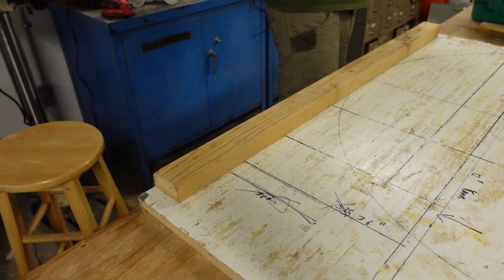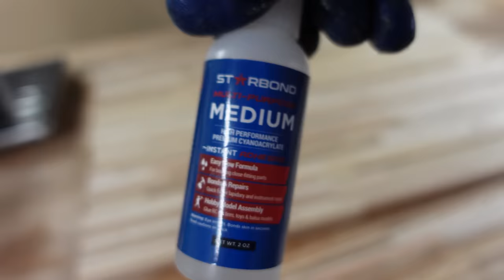Building A Dining Table From Pallet Wood! + Aromatic Cedar Base And Spalted Legs!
In this video I build a dining table out of strips of reclaimed pallet wood. "butcher block" style is not quite accurate as this is more of a "bowling alley" style orientation of the wood pieces. The base/skirt is made from a piece of aromatic cedar a neighbor gifted to me from a local sawmill. The legs are made from a selection of spalted pallet stringers that never actually ended up being used for pallets.

I get a small percentage of the sale!

A big thanks to IQTU for allowing me to use his music for the background tracks.
All Music contained in this video are of his making and copyright!

Also on instagram!